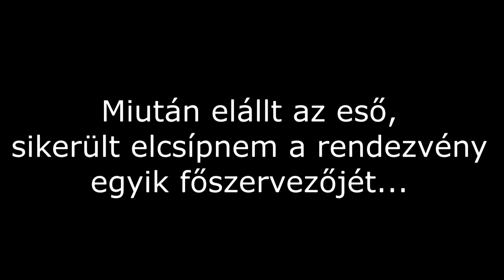II. Babarci Lada Show (2022) - A Babarci Russian Squad!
Az olasz összeröffenés után, lássuk mivel szolgálnak az oroszok, ha egy jó kis benzinnel teli bulit kell összehozni ;)

The official Decibel 2011 anthem on Gold Records.
We Are Gold.

Sound Intense City (Decibel Anthem 2011)

Zany & Max Enforcer ft. MC DV8

Sound Intense City (GLD004)